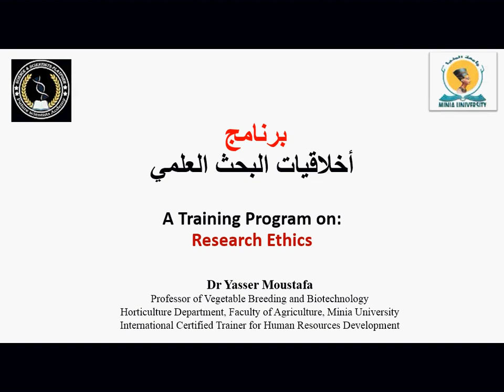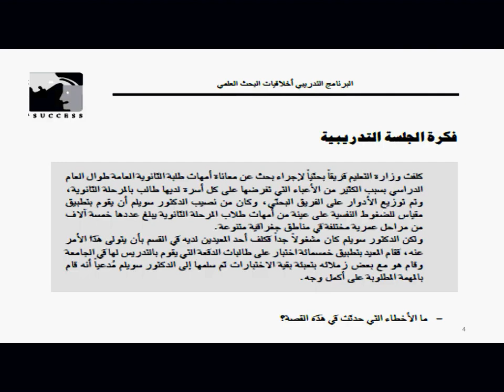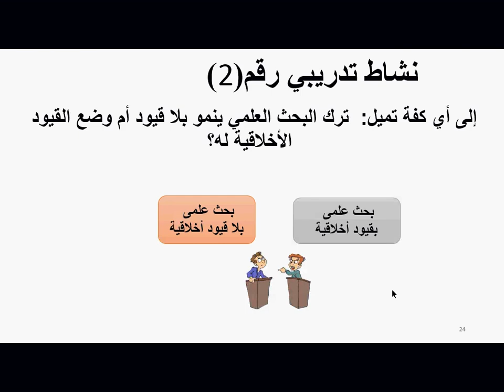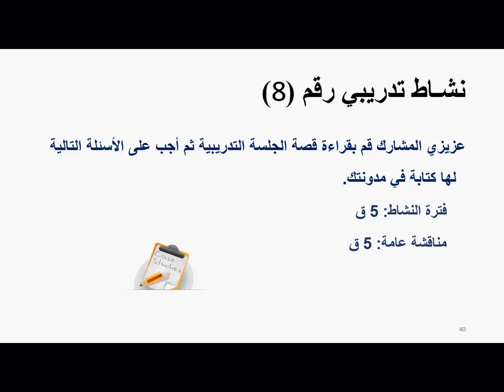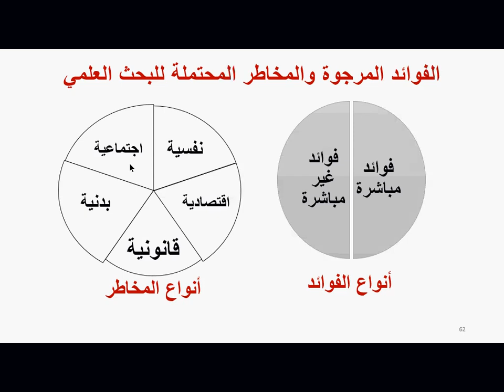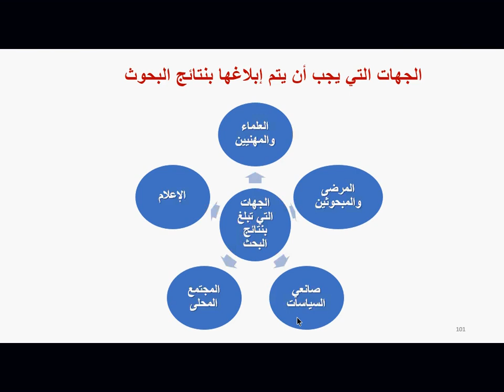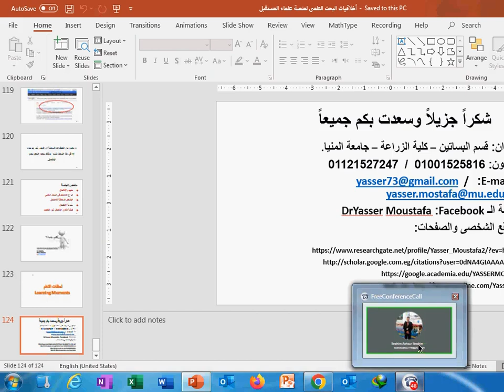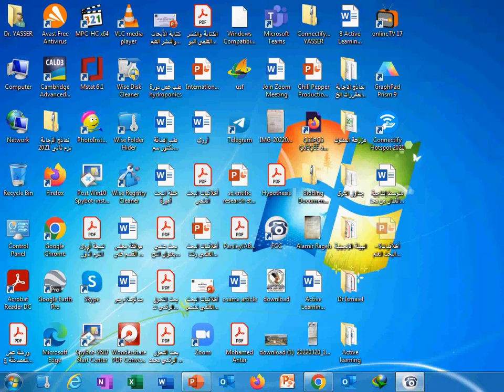المحاضرة الثانية: بعنوان كيفية اختيار المشرف وما هي اخلاقيات البحث العلمي